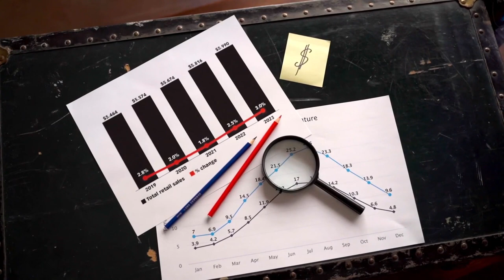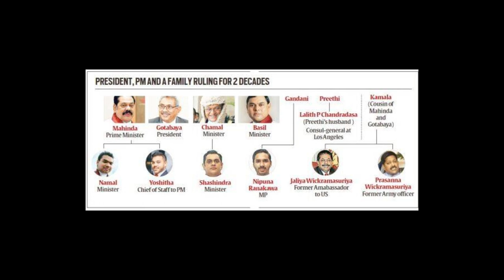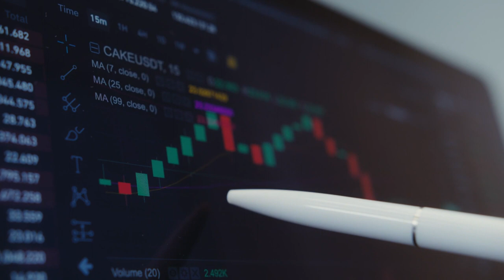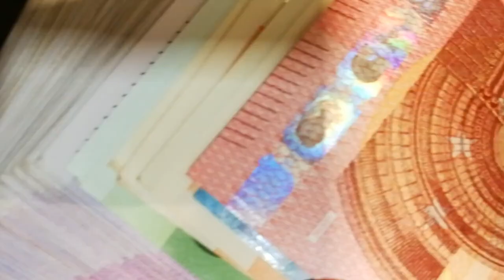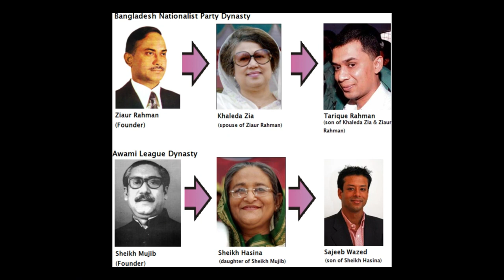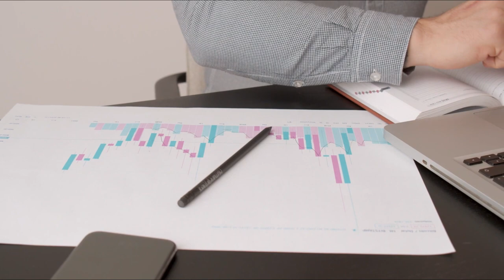The Fall of Sri Lanka - The Pearl of The Indian Ocean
Sri Lanka, once known as the “Pearl of the Indian Ocean,” is today a failed state in South Asia. Commentators have asserted a wide range of perspectives about the reasons for its failure. Some blame external forces such as debt and geopolitics, while others point out internal factors such as government mismanagement and inefficiency. These analyses underappreciate one of the core factors underlying this catastrophe: “family-cracy,” or a system of government in which one or several families continuously or by turn hold all the political, economic, social, and military power of a state. Family kinship becomes the only criterion for advancement to the top of the socio-political hierarchy.
In today’s video, we are going to take a look into the fall of Sri Lanka, The Pearl of The Indian Ocean.